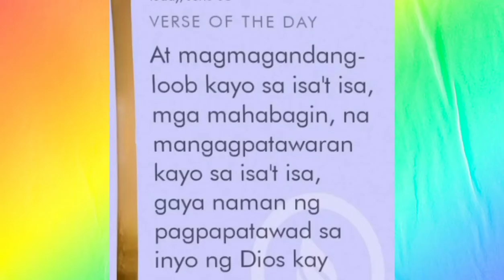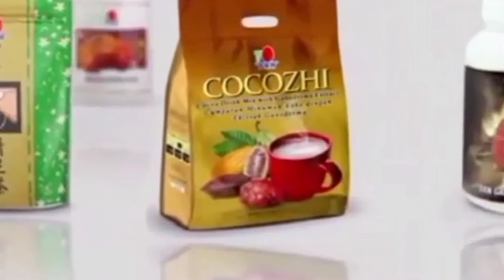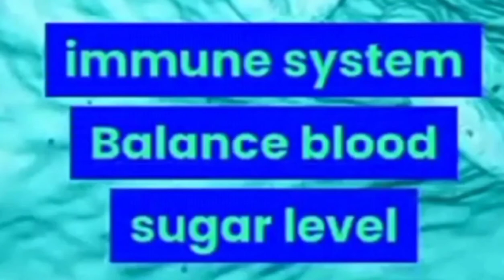WHY GANODERMA CONSIDER THE KING OF HERBS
For health purposes only

reused allow